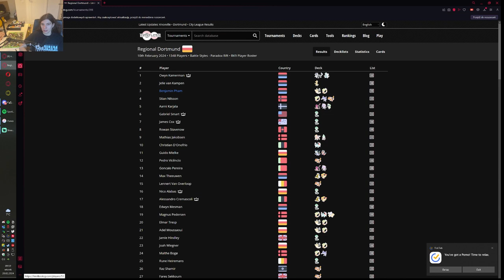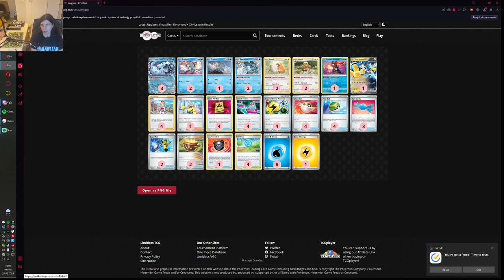Zwycięski chein pao bela 🥇🏆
dziś przyrzymy się jednym z największych zaskoczeń na dordmundzie

00:00 deack profil
02:59 arcerus/meowscarada
15:31 miraidon